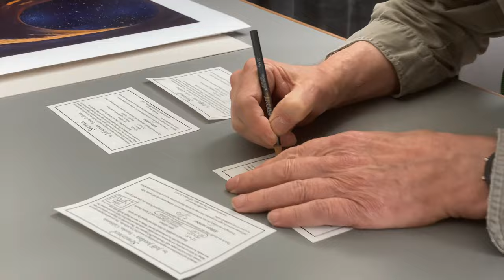Jeff Jordan - Limited Edition Print Signing - August 3, 2020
Behind the Scenes with surrealist collage artist, Jeff Jordan, signing limited edition "Sentinel" prints.

Jeff has produced artwork for dozens of musicians including The Mars Volta of whom from Wikipedia: [Jefff Jordan's] cover for The Bedlam in Goliath was named by Rolling Stone readers as the 2nd best album cover of 2008. Limited editions of that image are available from Jeff as is Sentinel. Visit jeffjordanart.com to learn more about Jeff Jordan.